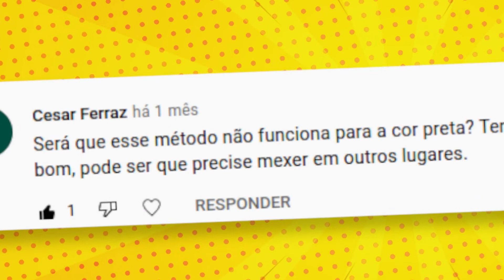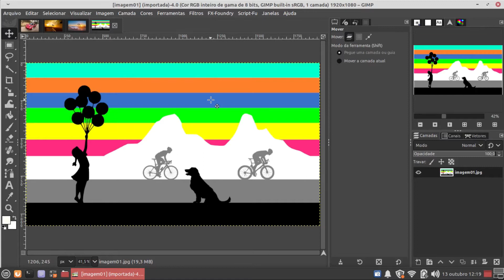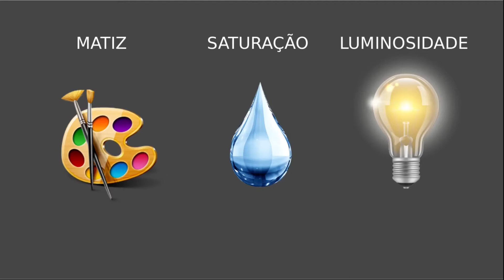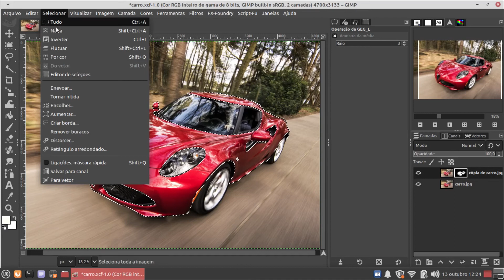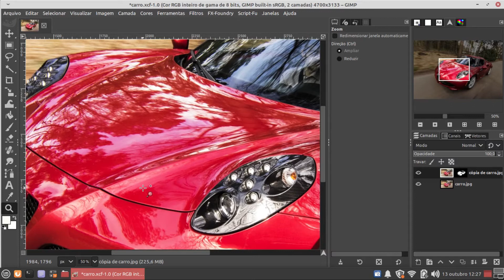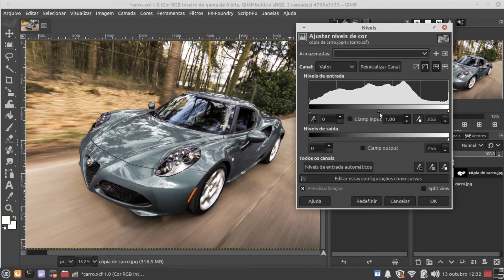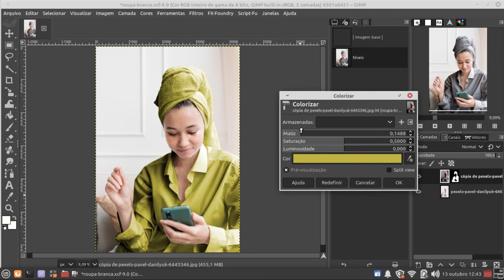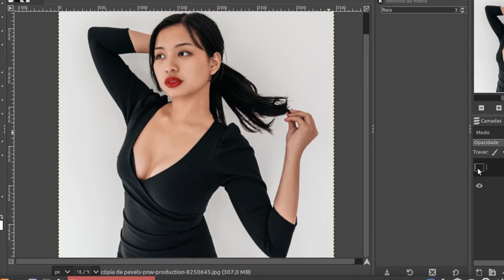Domine as cores BRANCA e PRETA no Gimp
A alteração de cores no Gimp é assunto relativamente simples. Nele você tem um menu inteiro dedicado a manipulação de cores. Porém, quando o assunto é mexer em objetos pretos ou brancos, misteriosamente a coisa muda de figura e o resultado, pode ser frustrante, não acontecendo abslutamente nada! Nesse vídeo, saiba o porquê isso acontece e veja como substituir cores por preta ou branca. Assista!

Versão do Gimp usada: 2.10.18